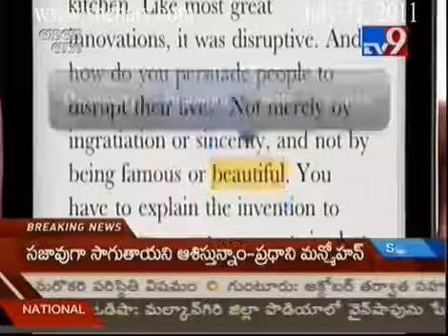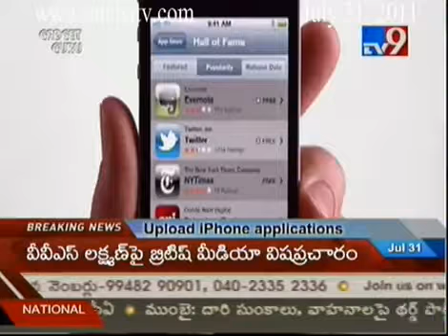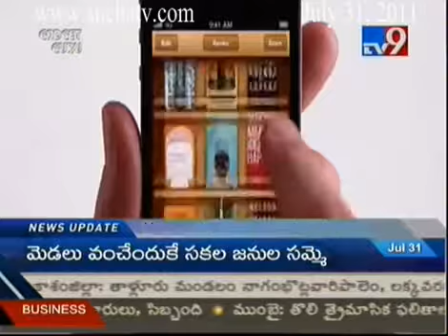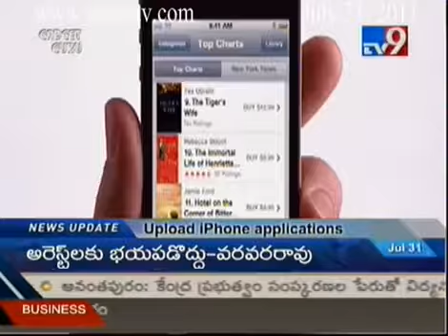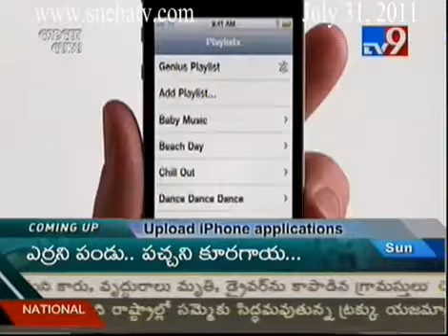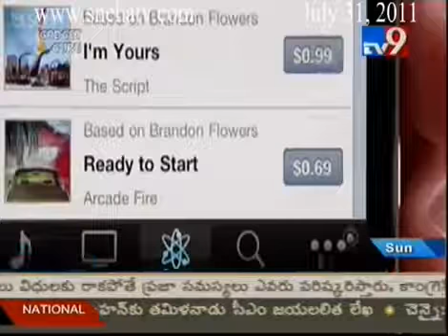TV9 Gadget Guru Part 31 7 2011